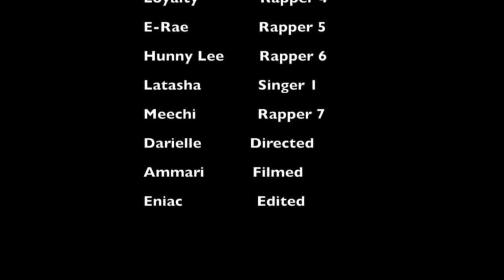Jewels JayLii Presents Female Cypher (Part 1)